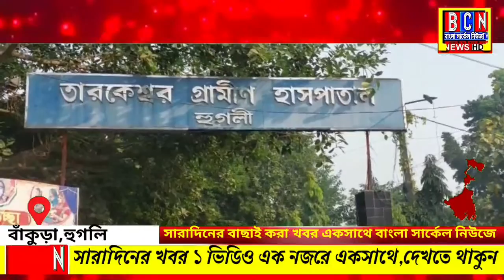আজ সারা দিনের খবর||এক নজরে একসাথে এক ভিডিও দেখতে থাকুন||বাংলা সার্কেল নিউজ।।